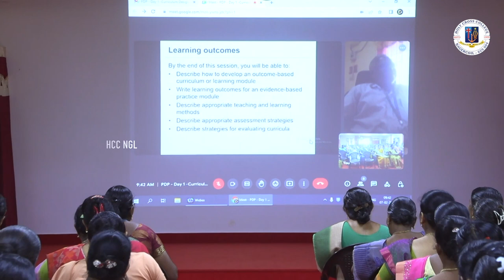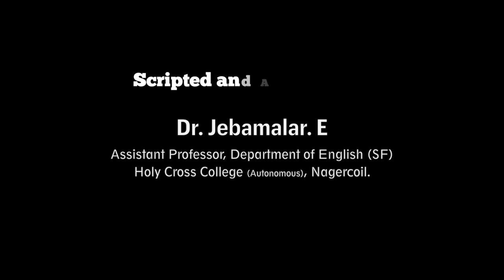Campus News - February 2023 - Holy Cross College, Nagercoil.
Campus News is a new initiative of Holy Cross College, Nagercoil broadcasting the events of the campus to the public every month.